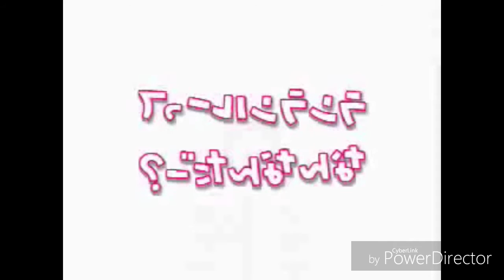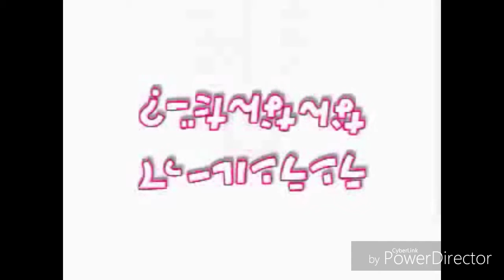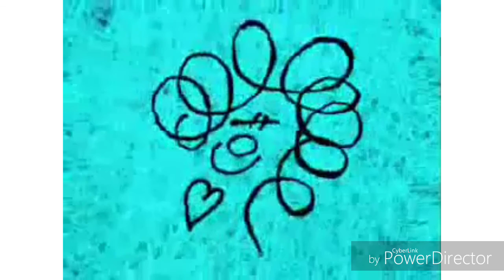Ran Ran Ru PowerDirector Effects 3